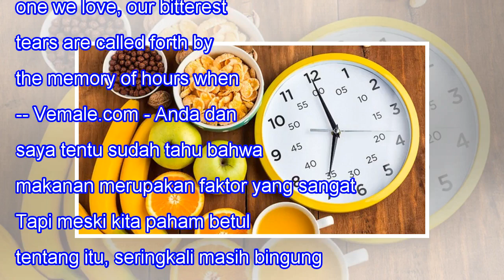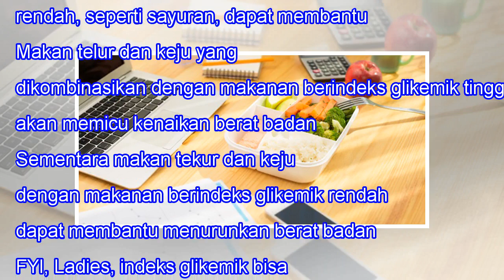Mau Langsing? Ini Daftar Makanan Yang Boleh dan Tidak Boleh Kamu Makan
Mau Langsing? Ini Daftar Makanan Yang Boleh dan Tidak Boleh Kamu Makan When we lose one we love, our bitterest tears are called forth by the memory of hours when we loved not enough. -- Vemale.com - Anda dan saya tentu sudah tahu bahwa makanan merupakan faktor yang sangat berpengaruh terhadap berat ...